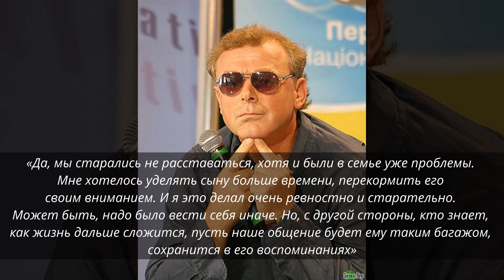Куда подевался бывший кумир миллионов певец — Николай Гнатюк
Где живет 71-летний Николай Гнатюк и где он сейчас
Источник: femmie.ru